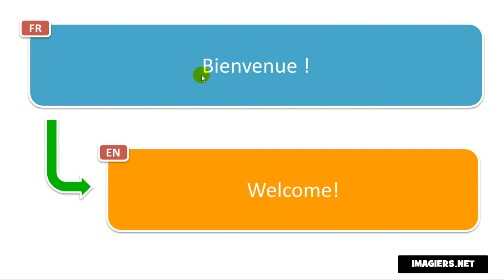How to pronounce in French # Bienvenue !